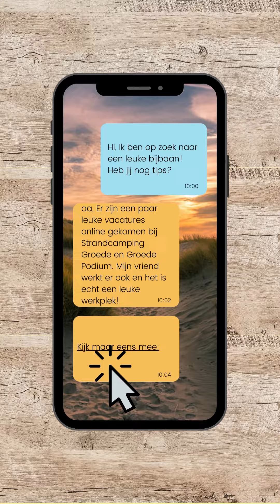Vakantiekrachten Strandcamping Groede Groede Podium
Welke taak je ook hebt, je zorgt voor mooie vakantieherinneringen van onze gasten. Je bent hét visitekaartje van onze Strandcamping. Ben jij op zoek naar vakantiewerk?